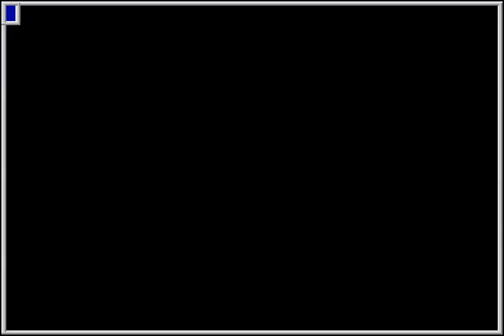MAME - Columns II: The Voyage Through Time (World) [Score: 7,985] [WolfMAME 0,106]